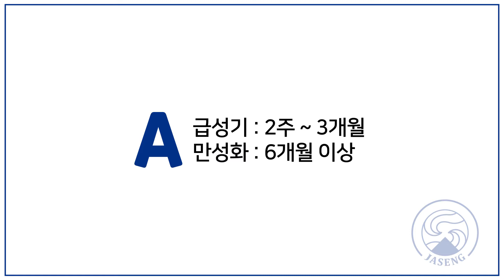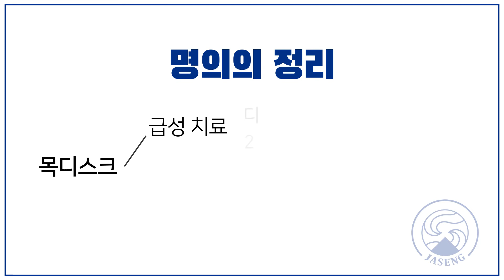목디스크 빠른 증상감소를 위한 꿀팁 알아 가시고 치료기간에 대한 정확한 정보를 체크해보세요.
명의에게 묻다 22편

목디스크는 치료기간이 오래걸릴까요?
빠른 시간 내에 격한 운동도 하고싶고
일상생활도 편안하게 하고싶은데 빠른 치료방법은 없는지
궁금하셨을 거에요!

물론 환자분의 증상에 따라 회복기간의 차이는 있겠지만
척추전문병원 자생과 함께라면 조금 더 완치 시기를
당길 수 있겠죠?
오늘은 자생한방병원 박상원원장님과 함께
빠른 통증 감소를 위한 꿑팁 알려드릴게요♥